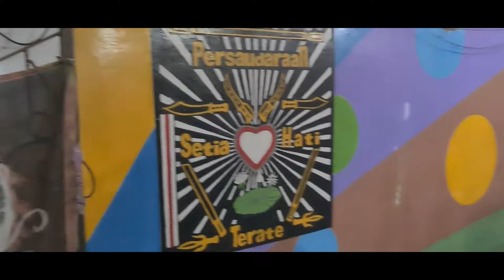BULE IKUT PENCAK SILAT DI MALANG with @angelajones6954!